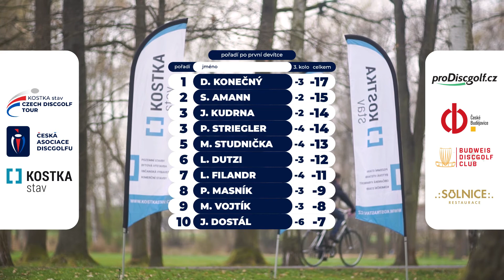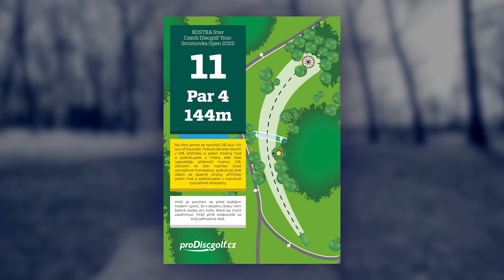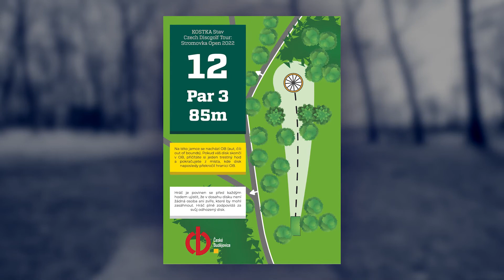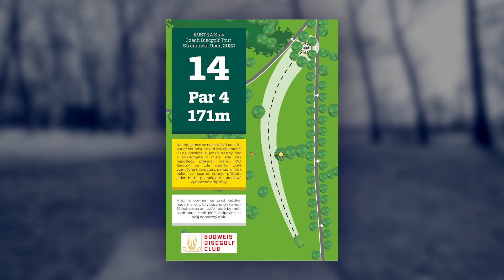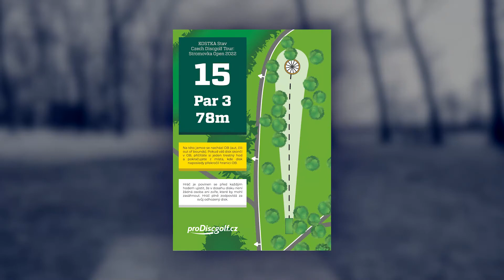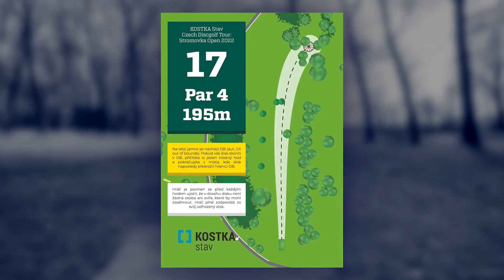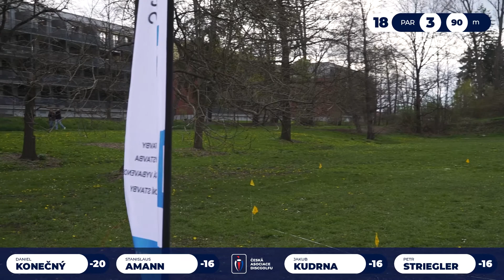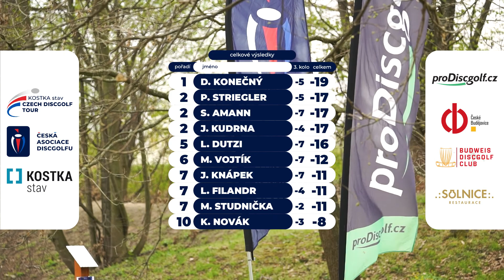Finálové kolo Stromovka Open 2022 || druhá devítka || Konečný, Amann, Kudrna, Striegler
Přinášíme vám záznam posledního kola na turnaji Stromovka Open 2022, který je součástí KOSTKA stav Czech Discgolf Tour. Podívejte se s námi, jak se s novým layoutem hřiště poprali hráči kategorie MPO v neděli 24. dubna, pravou aprílovou neděli.

Hráči: Daniel Konečný, Stanislaus Amann, Jakub Kudrna, Petr Striegler

Komentář: Jakub Kudrna a Daniel Konečný z podcastu Ať to lítá!

Kamera: Martin Opršal, Tomáš Valík
Produkce: Tomáš Valík, proDiscgolf.cz

ČADG získala pro rok 2022 strategického partnera a z První ligy discgolfu se proto stává KOSTKA stav Czech Discgolf Tour. 4 turnaje, 120 či více nejlepších hráčů a spousta skvělého discgolfu. Těšte se!

Oficiální YT kanál České asociace discgolfu.